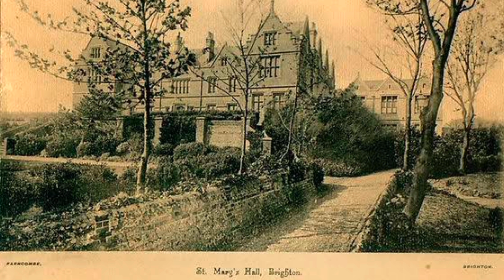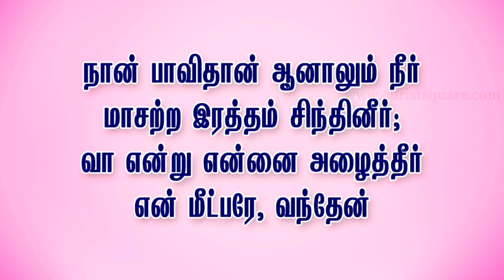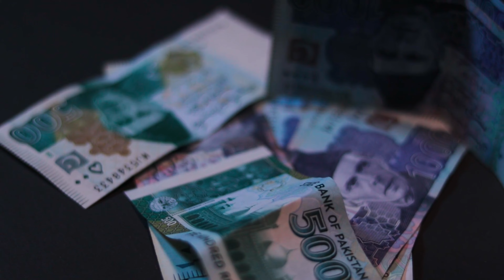நான் பாவி தான் | பாடல் மலர்ந்த அனுபவம் | Just As I Am, Without One Plea